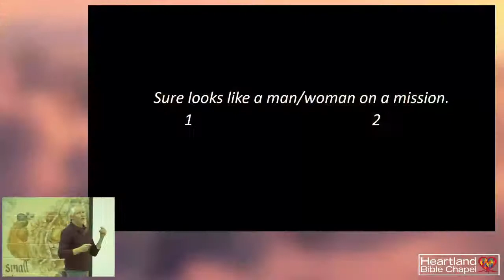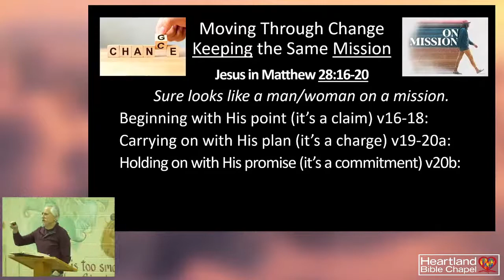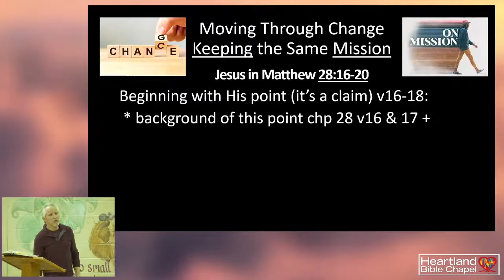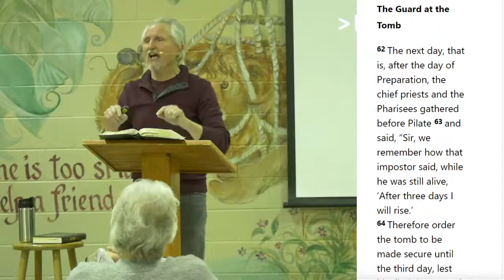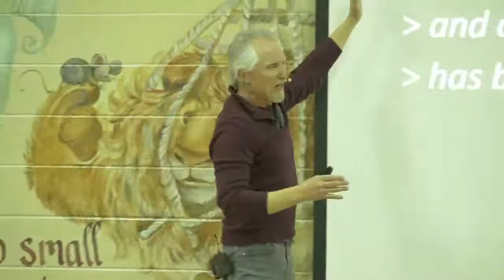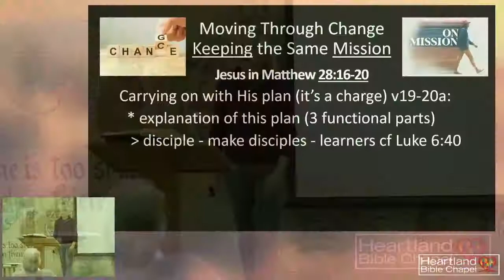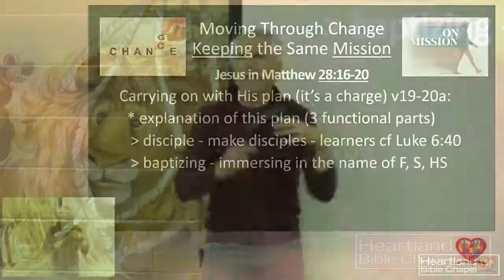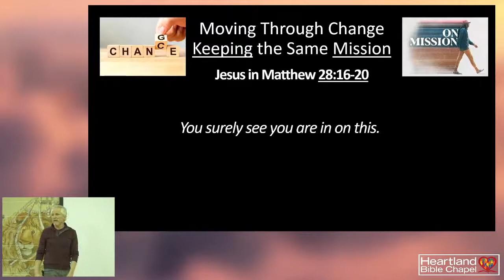“Moving Through Change – Keeping the Same Mission” Full Sermon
Live Church! 3/27/22
“Moving Through Change – Keeping the Same Mission”
Matthew 28:16-20
Now the eleven disciples went to Galilee, to the mountain to which Jesus had directed them.  And when they saw him they worshiped him, but some doubted. And Jesus came and said to them, “All authority in heaven and on earth has been given to me. Go therefore and make disciples of all nations, baptizing them in the name of the Father and of the Son and of the Holy Spirit, teaching them to observe all that I have commanded you. And behold, I am with you always, to the end of the age.”